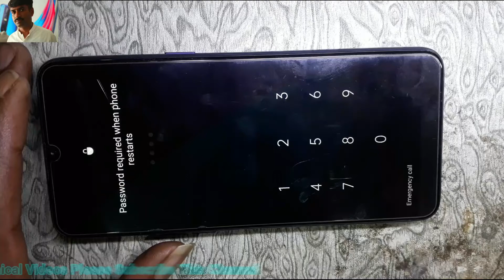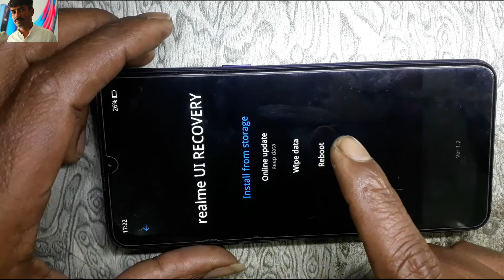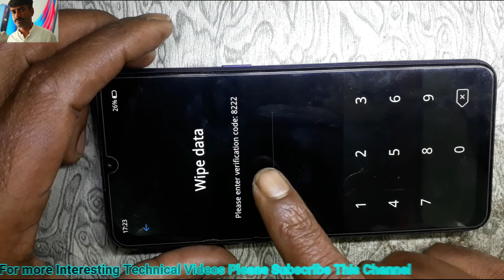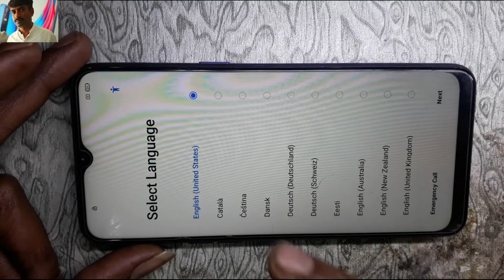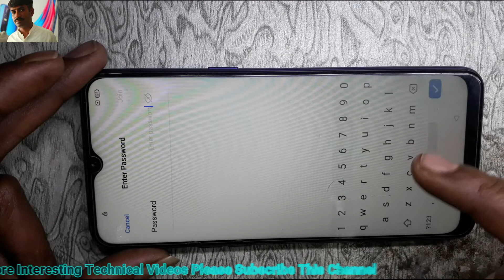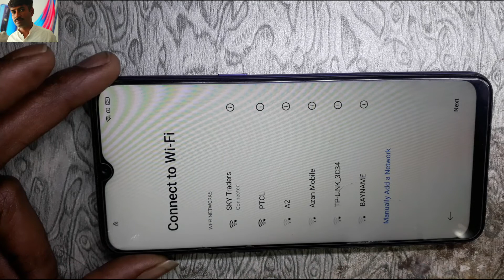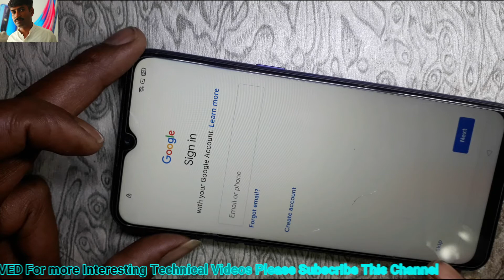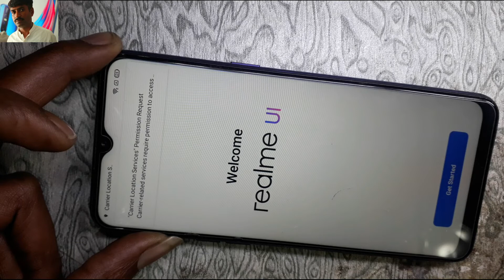how to unlock realme 5 realme 5 pro 5s realme 5i Hard Reset And FRP Bypass Google Account Without PC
how to unlock realme 5 realme 5 pro 5s realm 5i Hard Reset And FRP Bypass Google Account Without PC
Realme 5 Pro Hard Reset And FRP Bypass Google Account Without PC
         ʟɪᴋᴇ   |  sᴜʙsᴄʀɪʙᴇ   |  sʜᴀʀᴇ   |  ᴄᴏᴍᴍᴇɴᴛ
●▬▬▬▬▬▬▬▬▬ஜ۩۞۩ஜ▬▬▬▬▬▬▬▬▬●
how to remove FRP lock realme 5
how to remove FRP lock real me 5 pro
how to remove FRP lock realme 5 pro pattern
how to remove FRP lock realme 5 pro pattern lock
how to remove FRP lock realme 5 pro password
how to remove FRP lock realme 5 pro pin
how to remove FRP lock realme 5 FRP
how to remove FRP lock realme 5 fingerprint
how to remove FRP lock realme 5 fingerprint lock
how to unlock realme phone without password
how to unlock realme 5 FRP bypass
realme 5 how

 to unlock realme phone without password frp bypass
realme 5 pro hard reset
realme 5 pro frp unlock
realme 5 frp bypass without pc
🥇 Hard Reset Realme 5 Pro. Remove Google account - FRP
Realme 5/5i/5s/5 Pro Google Account/ FRP Bypass
Realme 5 Pro Hard Reset And FRP Bypass Google
frp bypass realme 5 without pc no app
Realme 5 Pro Realme XT FRP Bypass Without PC
Realme 5 hardreset bypass google account
Realme 5 [RMX1911] Pattern Unlock | Frp Bypass
Realme 5/ 5i/ 5s/ 5 Pro Google Account || FRP Bypass without
How to bypass Google Account protection in REALME 5 Pro
Bypass FRP Realme 5 Reset FRP lOCK Gmail account

realme 5 pro password unlock tool

realme 5 password unlock tool

realme 5 pro frp unlock miracle box

realme 5 frp unlock miracle box

realme 5 pro frp unlock umt

realme 5 pro screen lock problem

realme frp bypass apk